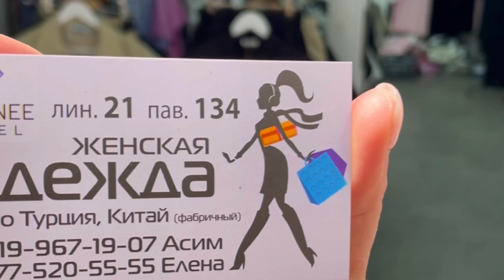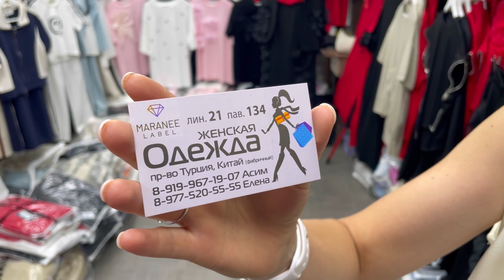КОСТЮМЫ от 1200 руб., ФУТБОЛКИ от 750 руб‼️МЕГА SALE‼️Садовод.Москва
💥Москва, ТК Садовод, Линия 21, пав. 134